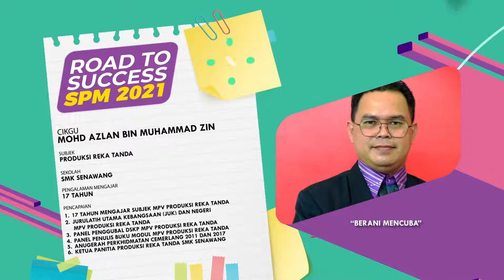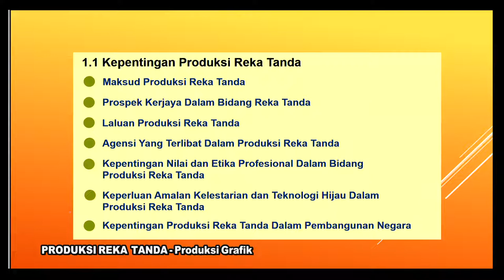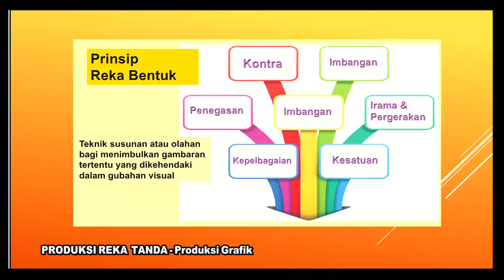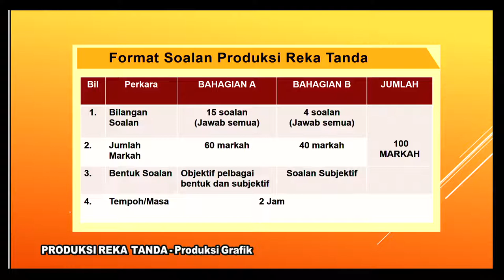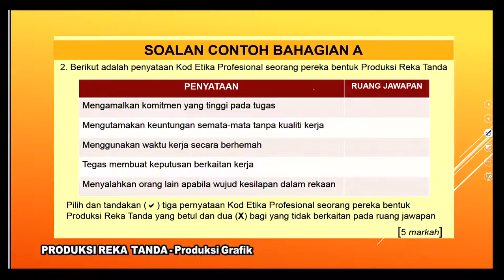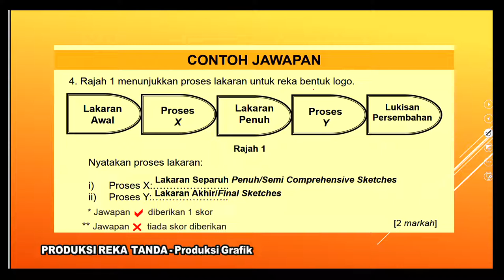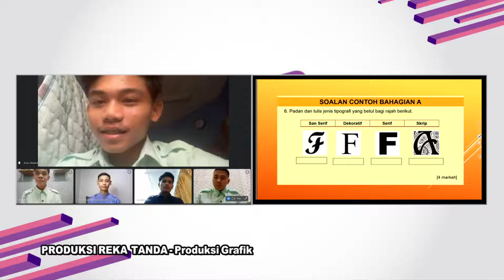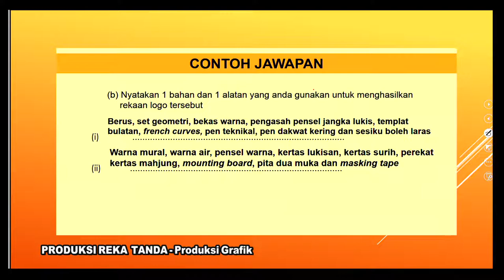DidikTV Eps 204 RTS Spm 2021 Produksi Reka Tanda Pengukuhan Format